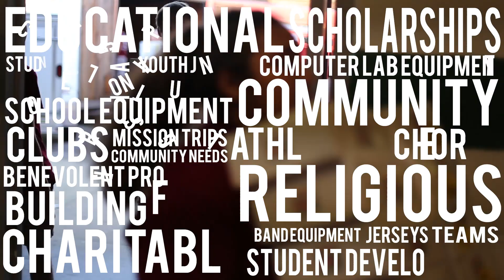Krispy Kreme Fundraising - Let's Raise Some Dough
Krispy Kreme Fundraising helps build stronger communities by the dozen! Choose from Doughnuts, Certificates, BOGO Cards & Packaged Coffee.